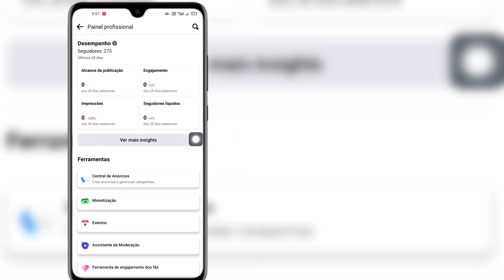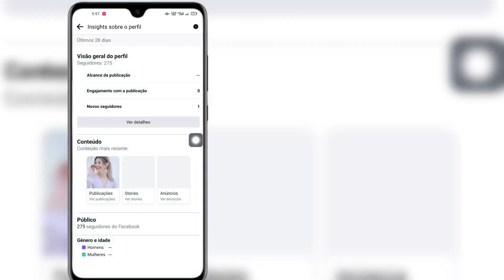Como ver quem visitou seu perfil no Facebook 2023 || Veja quem viu meu perfil no Facebook 2023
Olá amigos

  Aqui neste vídeo, mostrarei como bloquear sites ruins no Google Chrome no celular ||  Sites bloqueados pelo Google Chrome